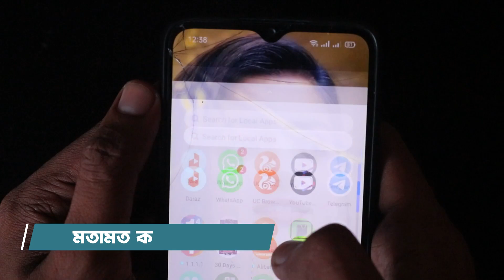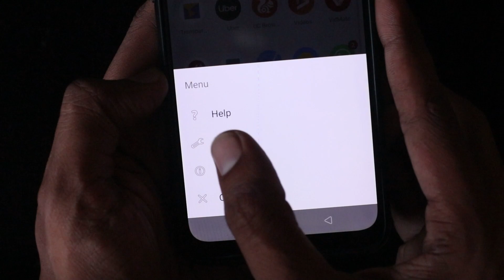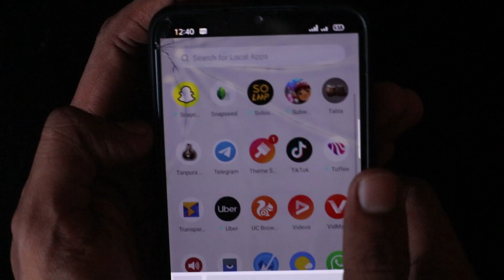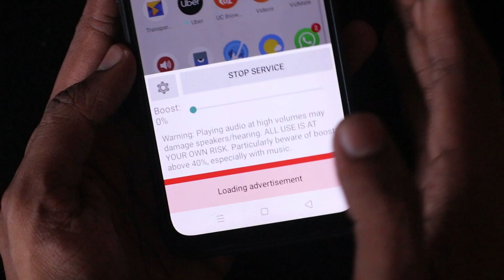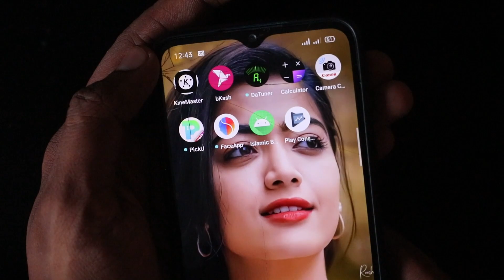Top Android Apps April 2022 || Volume Booster GOODEV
Hello friends in this video I am gonna share Top Android Apps April 2022 . By this app Simple, small, free app to boost your speaker or headphone sound volume. Useful for movies, audio books and music.

Simple, small, free app to boost your speaker or headphone sound volume. Useful for movies, audio books and music.
Use at your own risk. Playing audio at high volumes, especially for a prolonged amount of time, can destroy speakers and/or damage hearing. Some users HAVE reported destroyed speakers and earphones. If you hear distorted audio, lower the volume (but it may be too late)
By installing this application you agree that you will not hold its developer responsible for any damage to hardware or hearing, and you are using it at your own risk. Consider this to be experimental software.